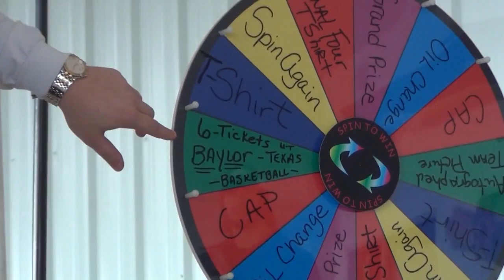Lonn Reisman Radio Show 1-22-16